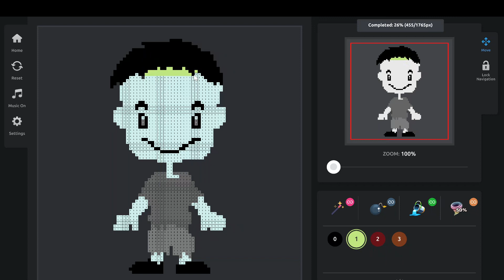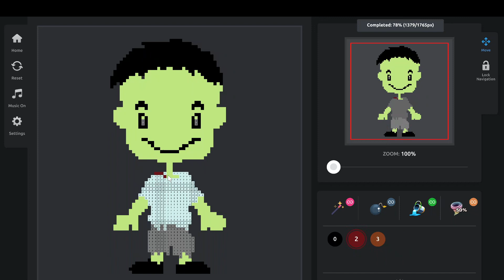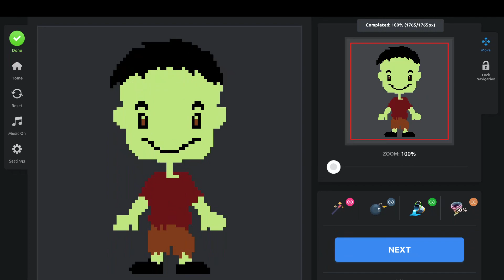Color By Numbers - Halloween PC - Pic 9